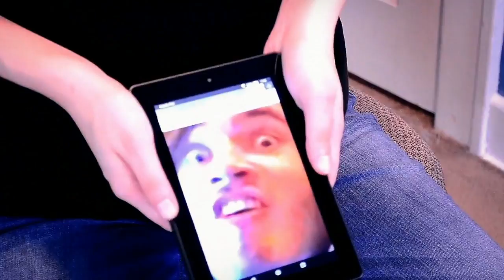MY CLONE RETURNS?! (Audition for ATV Submission)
Clones can be sneaky!